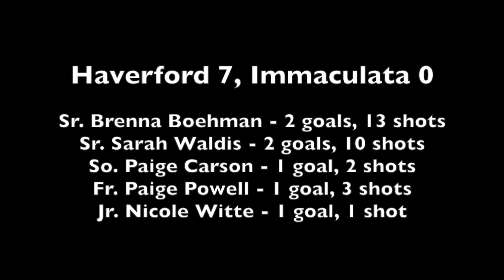Highlights: Field Hockey vs. Immaculata (Sept. 15, 2015)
Check out the highlights from the field hockey team's 7-0 win over Immaculata on Tuesday!